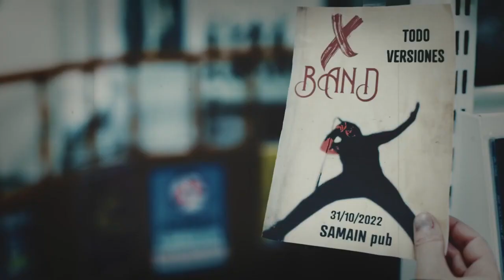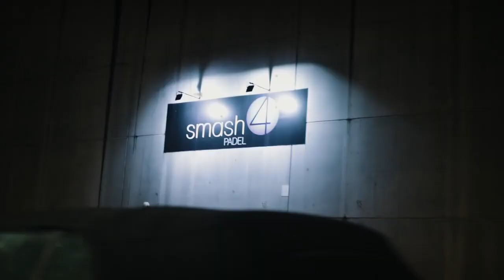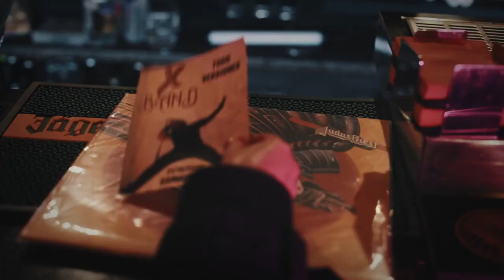Cranio - Montañas de Huesos (Vídeo Oficial)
Primer vídeo-clip de nuestra historia y no podía ser otro que "Montañas de Huesos" que está incluido en nuestro debut, "A tunda abierta"

Ayte de dirección: Xende López
Cámaras: Juanpa Ameneiros y Xende López
Makeup: Rexoubba
Making of: Belén Vigo

Reparto: Bea Ojales, Juan García, David Luaces, Diego Pérez, Yosi Tizón, Juan Memphis y Juanpa Ameneiros.

Montañas de Huesos está incluido en nuestro dísco debut "A Tunda Abierta", editado por Demons Rocks. El disco ha sido producido, mezclado y masterizado por Manuel Ramil (Teclista de Avalanch, Adventus, Alderaan, ex-Warcry, Sauze), en sus estudios Tercera Planta.